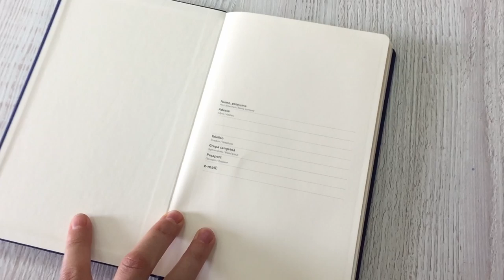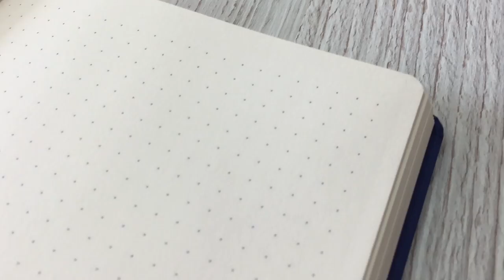Ежедневники недатированные DOT 13x21см, 96 листов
В этом видео представлены недатированные ежедневники на 96 листов. Они очень презентабельны и удобны. Владелец этого ежедневника будет уверенно держать его в руках благодаря не скользкому материалу которым обтянут ежедневник. Специальная резинка не позволит открыться ежедневнику без вашего желания. Ляссе поможет пользователю быстро открыть необходимую страницу. Красивое тиснение на обложке придаст красоты ежедневнику, а точки вместо клетки на страницах цвета айвори подчеркнут его уникальность.